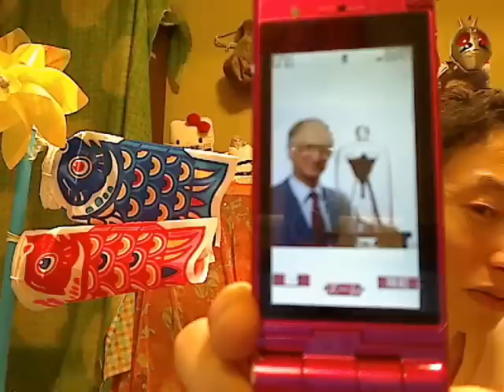週末はいらっしゃい！㉛ 『重力と水滴の科学的考察』 の巻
出演：
藤木吾呂 [放送] NGO　スピリチュアルTV